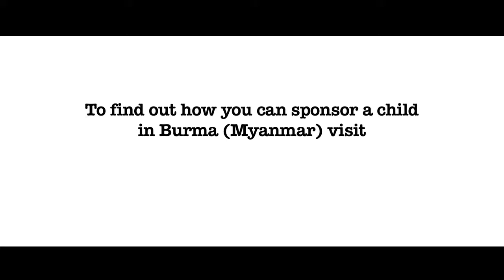Samantha Womack in Burma/Myanmar with ActionAid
Actress Samantha Womack visited Myanmar with ActionAid for Child Sponsorship Week 12-18th Nov 2013. This is a video via ActionAid UK.